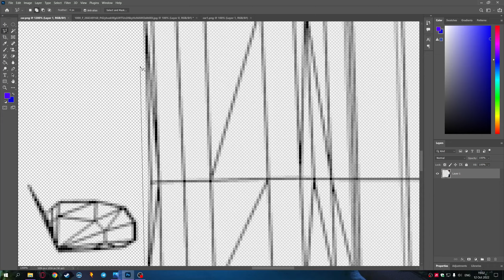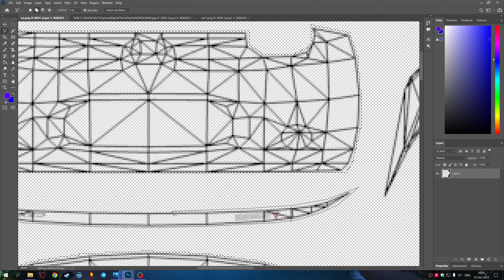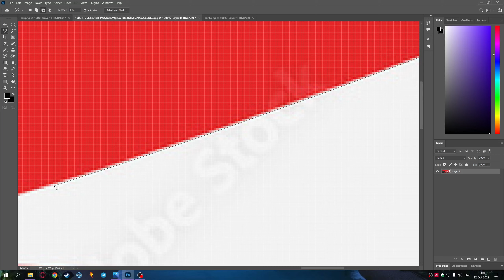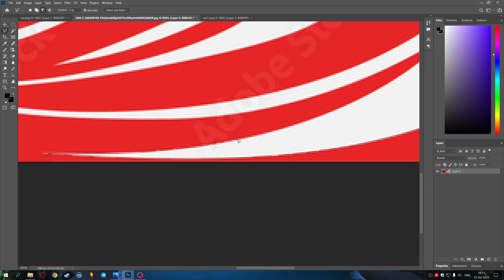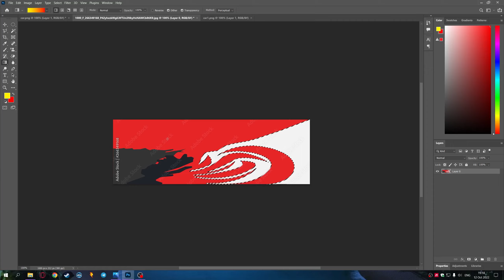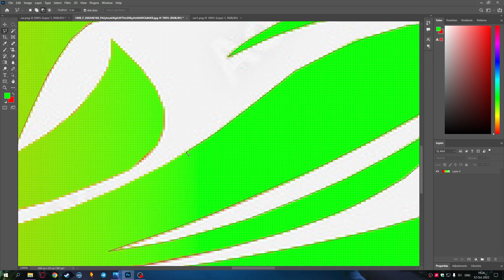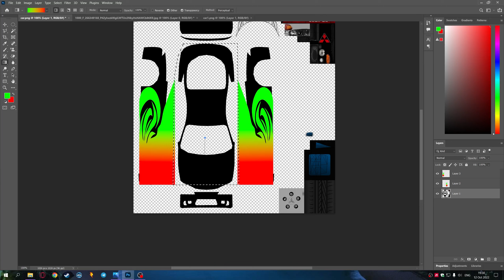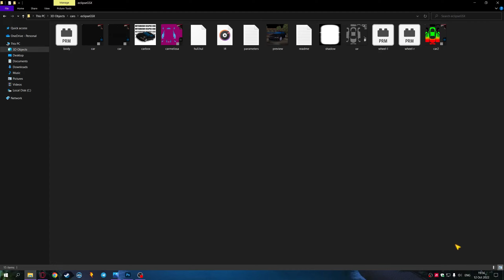Revolt Online | Custom skin time lapse for Mladen's car | Mitsubishi Eclipse GSX | Photoshop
An online RC racing game.
Real life car brands events hosted twice monthly on this discord

00:00 Photoshop Skin Time lapse
07:50 Gameplay